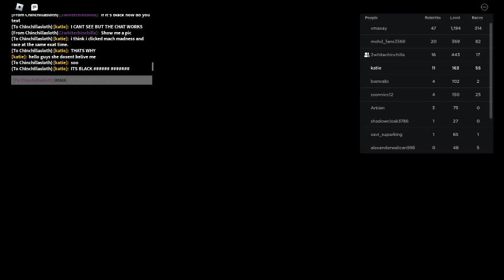kassidy dosent even belive me my screen is fliping black